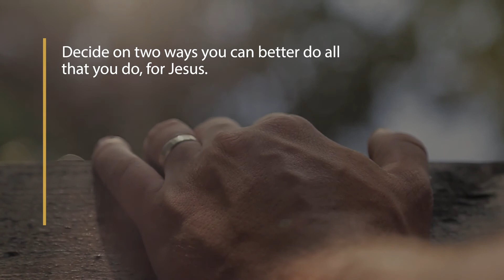WELS Marriage Moments 106 - Belonging to Jesus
“And whatever you do, whether in word or deed, do it all in the name of the Lord Jesus.” - Colossians 3:17a